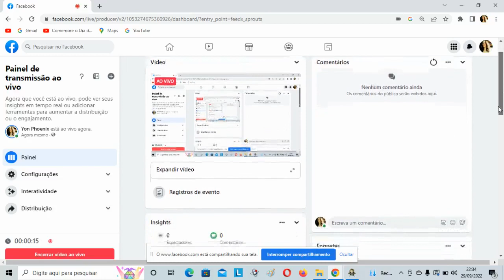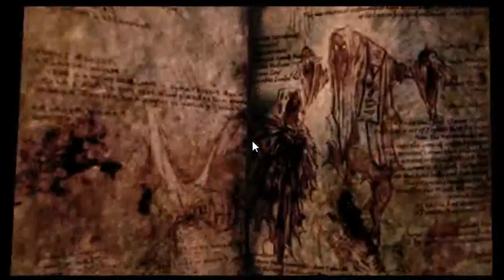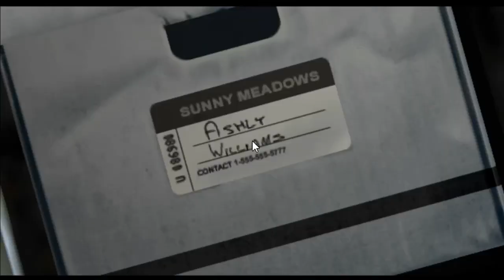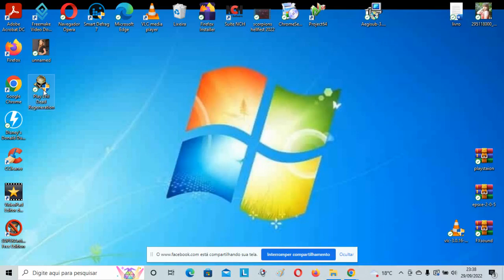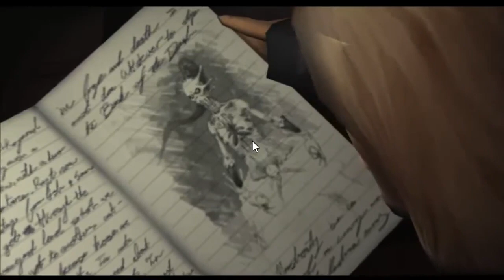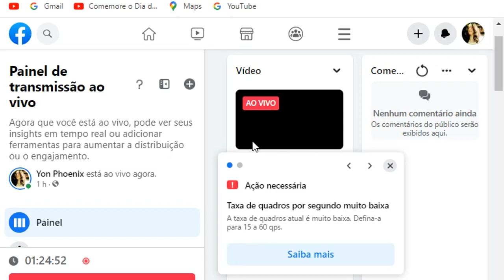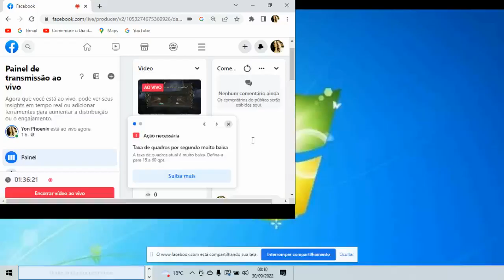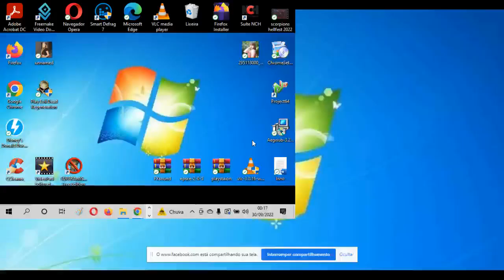Evil Dead regeneration pc (playing live)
joguei o game evil dead regeration  e transmiti ao vivo pelo facebook